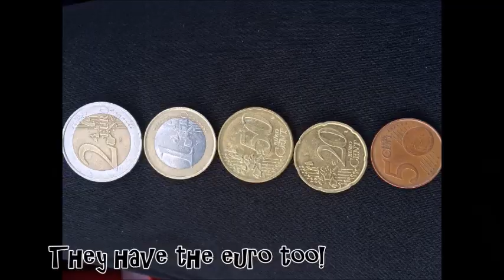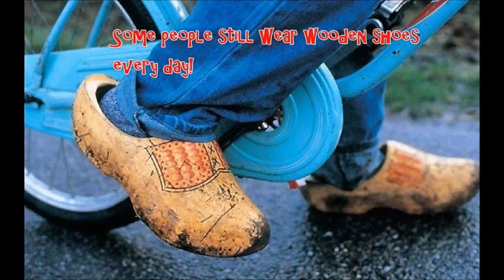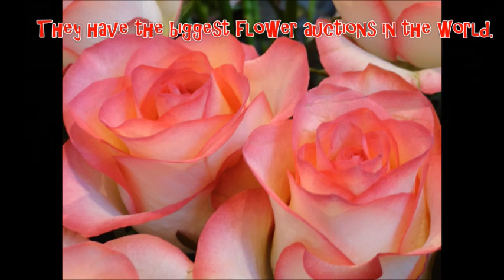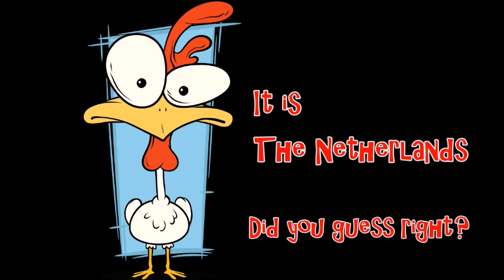Guess what country this is... There are many good clues.... by Granny B. CKToysClub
Guess what country this  is...
There are many good clues.
by Granny B. CKToysClub
In this video you will see beautiful pictures of a small country in Europe.
Can you guess what country this is?
At the end of this video there are many good clues..